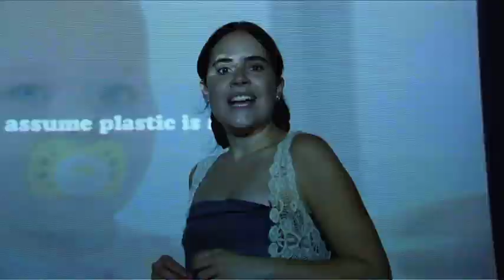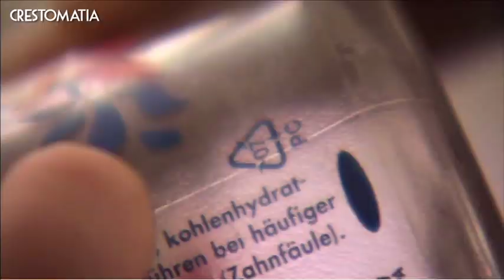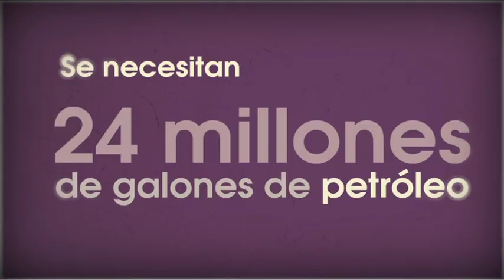Universidad de la Comunicación/ Al Otro Lado del Roble Programa 3 "plásticos" 2do Bloque